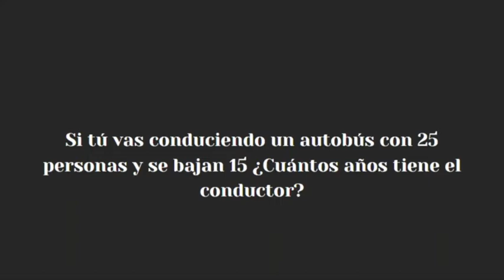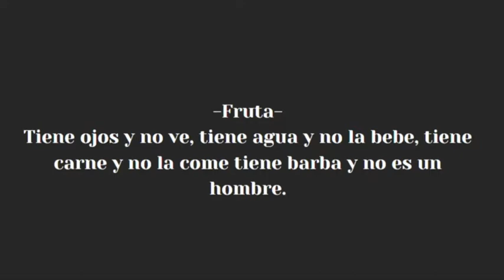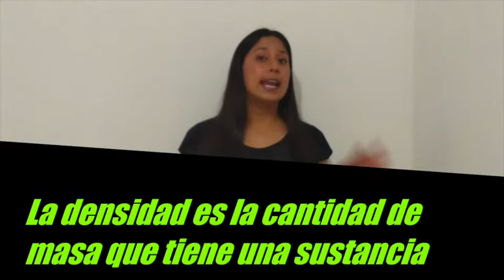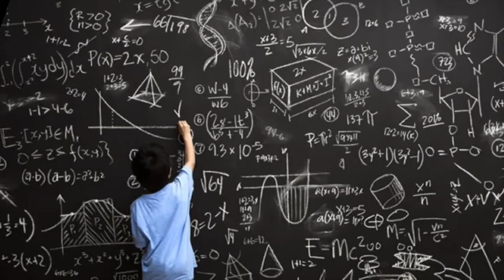Arcoíris mágico - Semana de la ciencia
Aprende de una manera divertida y colorida la densidad de los materiales.